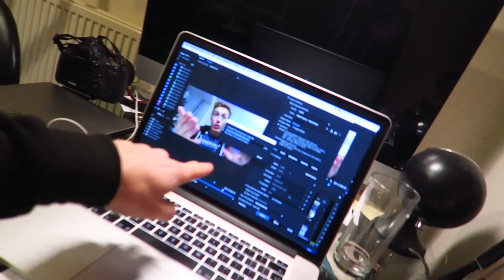SILLY SAUSAGE | WEIRD KIDS CHRISTMAS PRESENT! VLOGMAS DAY 13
Today I  found the WEIRDEST christmas present you would give to a kid... why would this be made?! tugging on a sausage, WTF!?

My gear
Canon G7X

FOLLOW HOLLIE :)